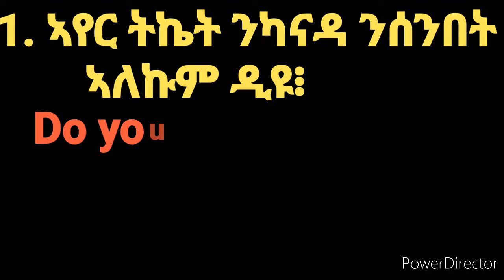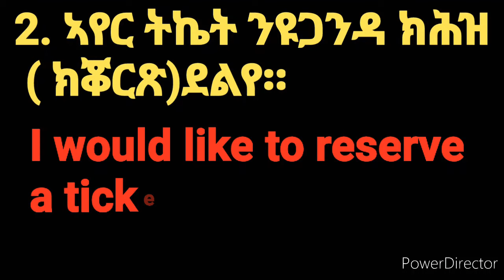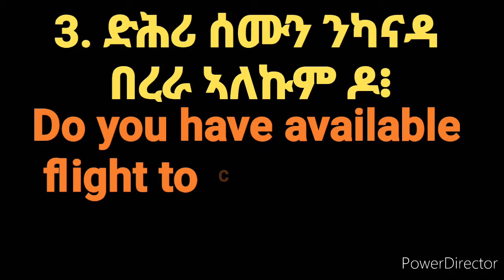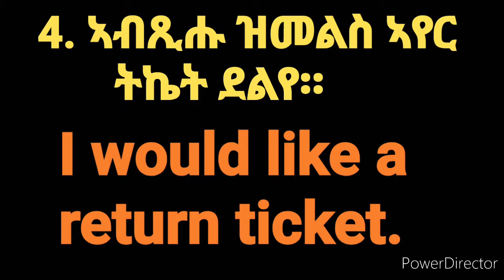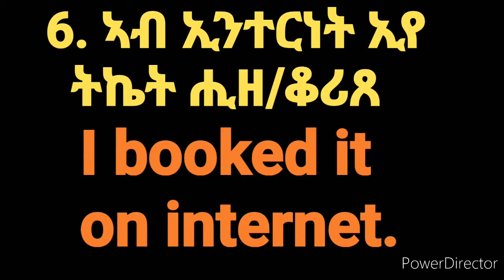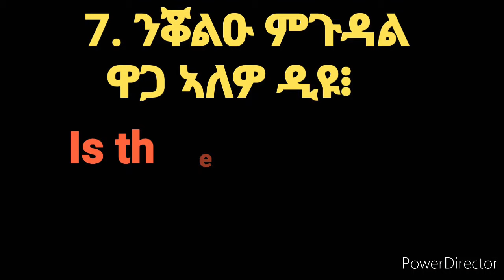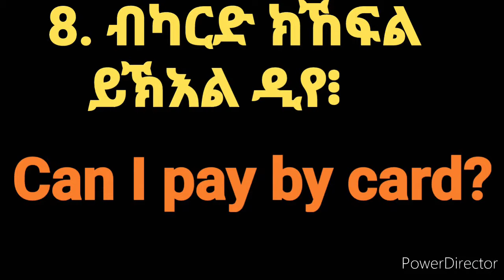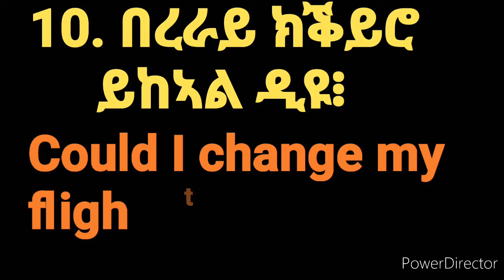ኣገድስቲ ሓረጋት ኣየር ትኬት ንክንሕዝ ዝሕግዙና